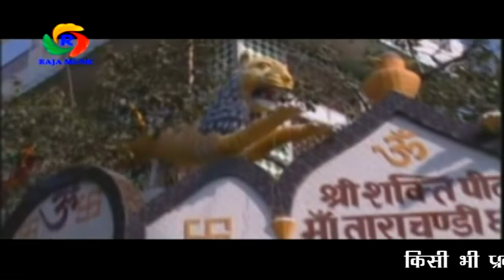Ye Baghayu Puchh Na Maalin Ke Paata#Pappu Madhuriya Song-ए बघयु पुछ्ना मालिन के पाता-पप्पू मधुरिया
Album:-Maayi Aav Hamara Goan
Song:-  Ye Baghayu Puchh Na Maalin Ke Paata
Singer:-Pappu Madhuriya
Lyrics :-Jakhmi Jitendra, Hareram Chouhan,Krishna Bedardi
Recording Studio:-Symphony Studio
Lable:-Raja Music

 एल्बम:- माई आव हमरा गांव
 गीत :-ए बघयु पुछ्ना मालिन के पाता
 स्वर:- पप्पू मधुरिया
गीत्कार:- ज़ख्मी जितेंद्र व हरेराम चौहान,कृष्णा बेदर्दी
संगीत :-रंजय बाबला
रिकॉडिंग स्टुडियो :- सिंफनी स्टूडियो
निर्मता :- अमरजीत (गुड्डू)
लेबल:- राजा म्यूजिक

 Navratri song , Super bhakti song
Culture of song, Mast Punjabi song, Punjabi Devi2019 a special Navratri song , Super bhakti song